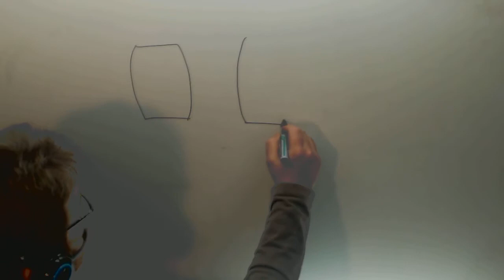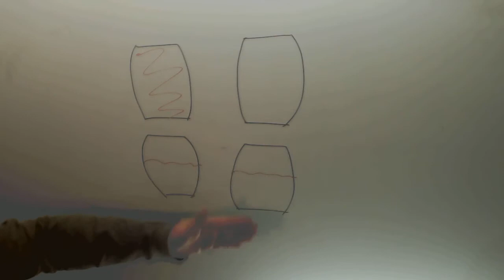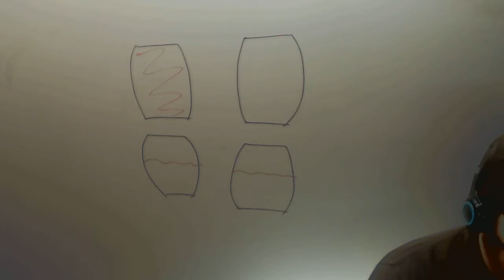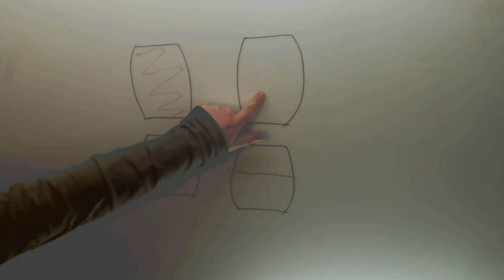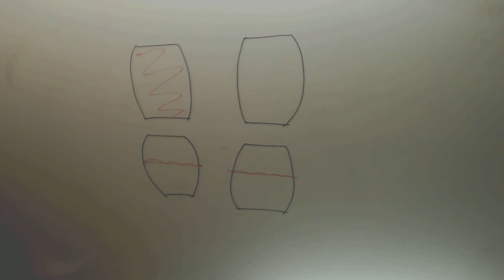Problema Bidones Inteligencia lateral Matematicas 1º ESO Academia Usero Estepona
Problema Bidones Inteligencia lateral Matematicas 1º ESO Suscríbete a nuestro canal en Youtube para ayudarnos a seguir creciendo Academia Usero en Estepona, el centro de formación con más vídeos en Internet del Mundo presenta